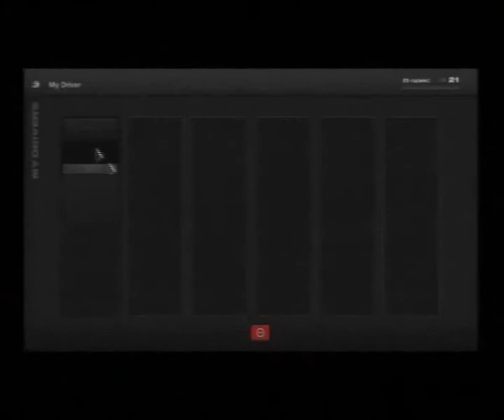Gran Turismo 5, Career 170b, B-Spec: Amateur, World CC Race, Championship, New driver Part 2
Silent Gaming
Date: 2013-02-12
Platform: Sony PlayStation 3
Control: B-Spec
Category: Amateur
Event: World Compact Car Race
Course: Championship